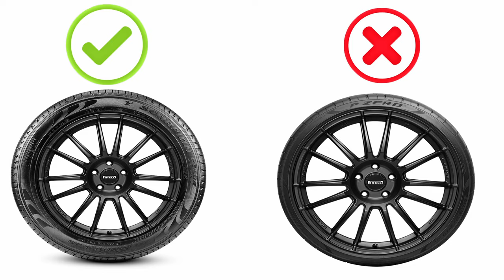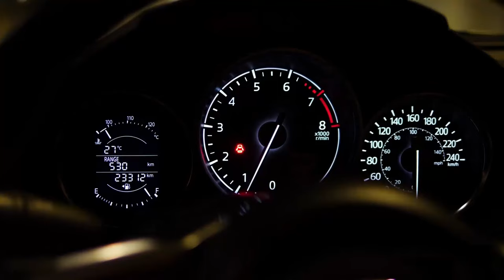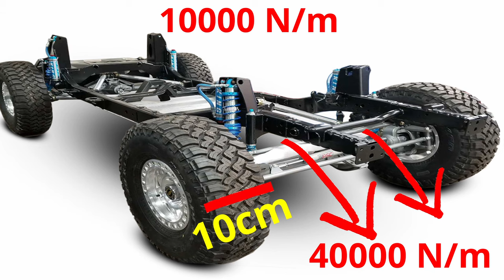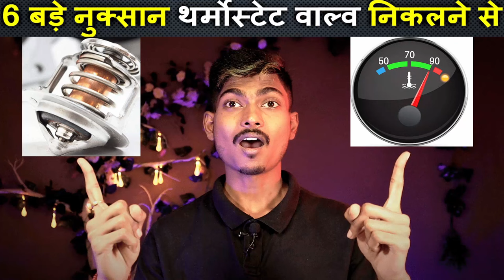Low vs High & Wide vs Narrow Tyre Size on Mileage, Performance & Braking.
Watch Before Buying New Tyres - Effect of Tire Size on Mileage, Performance & Braking.

✅ Explanatory video
Low-profile tires have more friction on the road. This causes noise while driving. But high profile and normal tires do not create much noise because they do not have much friction. Low-profile tires are not fuel-efficient, but high-profile tires are fuel-efficient

*ऐसा करके आप हजारों बचा सकते हैं | By doing this you can save thousands | increase car life

*HOW TO CHANGE (गियर-ऑइल) GEAR-OIL Easy (Hindi) हिंदी | how to change gear oil in my car

My youtube gear:
Osaka Tripod
Canon 200D mark-II
Boya BYM1 mic
SHYLOC 10 inches Big led Ring light
Laptop-Hp pavilion 16 626TX

मैं खुद प्रत्येक वीडियो को फिल्माता हूं, संपादित करता हूं और प्रकाशित करता हूं। मुझे कई दर्शकों ने टिप्पणी की है और मुझे बताया है कि मैंने उन्हें कैसे सिखाया है कि वे अपनी कार को खुद कैसे ठीक करें और उन्हें पैसे बचा और मुझे यह पसंद है!
धन्यवाद
I have had many viewers comment and let me know how I have taught them how to fix their car themselves and save them $$$$ and I love it!

As well as adding a sportier look to a car, low-profile tyres can boost a car's handling. The shorter sidewalls aren't as flexible as the taller ones on high profile tyres, which means the car doesn't roll and bounce about quite as much